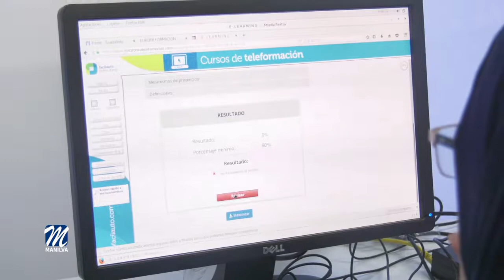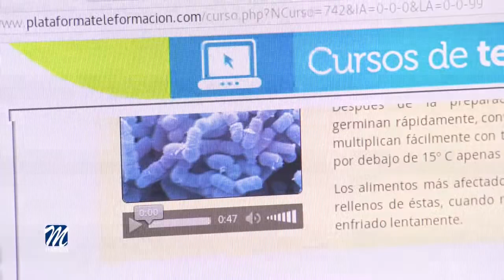GUADALINFO SIGUE PRESTANDO UN GRAN SERVICIO AL CIUDADANO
El concejal de Desarrollo Local, Marcos Ruiz, informa que el espacio Guadalinfo, ubicado en el edificio de usos múltiples en Sabinillas, sigue ofreciendo sus servicios a la ciudadanía.

Cabe recordar que el horario de verano, hasta el 15 de septiembre, es de ocho de la mañana a tres de la tarde de lunes a viernes.

El objetivo que se persigue con este servicio es contribuir a la transformación socio económica andaluza con un servicio ágil, eficaz y que abarca una franja de edad muy amplia, con el fin de llegar a prácticamente toda la población.

Además de acercar las nuevas tecnologías a los mayores y realizar gestiones generales online, también se llegó hace más de un año, a un acuerdo con la UNED de Málaga,  para que toda  aquella persona que lo desee, pueda realizar una carrera a distancia, utilizando este mismo centro.

De hecho por aquel entonces la UNED en nuestra provincia comunicaba el incrementó de su presencia en los municipios a través de la red Guadalinfo,  cuyos centros ofrecen acceso a los cursos, grados, actividades formativas y trámites del proceso de enseñanza universitaria.

Esta colaboración se realiza a través de un convenio entre el centro asociado María Zambrano de la UNED en Málaga y el Consorcio Fernando de los Ríos, entidad que gestiona Guadalinfo por encargo de las ocho diputaciones provinciales y la Junta de Andalucía.

Este acuerdo establece una apuesta por la educación de calidad y es un buen ejemplo de que las administraciones se ponen de acuerdo.

El 65% de los alumnos de la UNED en Málaga proceden de los municipios. Los 94 centros Guadalinfo de la provincia cuentan con 100.000 usuarios de todas las edades, formaciones y situaciones laborales a los que se capacita en competencias digitales con el objetivo de ofrecerles la oportunidad de mejorar los empleos o la posibilidad de encontrarlos. Es aquí donde entra este acuerdo. Con este proyecto de colaboración se esta viendo fortalecido el trabajo del tejido de redes y de centros Guadalinfo; centros que nacieron para garantizar la lucha contra esa desigualdad que suponía la falta de acceso a las nuevas tecnologías.

Los centros Guadalinfo han permitido que cualquier vecino o vecina se acerque al mundo tecnológico y de ese modo, desarrollar el talento de esas personas, lo que seguramente sería imposible sin estos medios.

Estos mismos, servirán a la UNED como vehículo para impartir sus cursos y grados, ya que desde la UNED han querido adaptar su metodología y sus medios humanos y materiales a las necesidades reales de toda la provincia tanto actuales como potenciales, ya que ninguna de las acciones emprendidas hasta ahora ha puesto en nuestras manos  las herramientas necesarias para llevar la educación pública superior y toda la oferta académica de la UNED hasta el último municipio de la provincia.

En cuanto al centro de Manilva, las últimas cifras aproximadas, hablan de  1.200 personas registradas, 250 usuarios activos y 160 vecinos y vecinas, que han estado realizando cursos.

Tanto el alcalde, Mario Jiménez como el citado edil están muy satisfechos con el rendimiento que ofrece Guadalinfo y el bien que hace a los vecinos y vecinas.